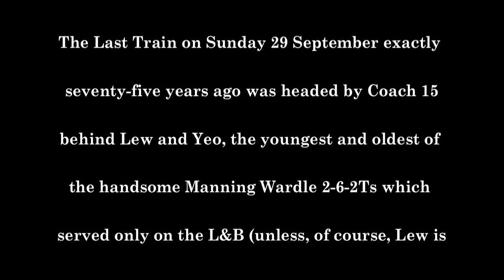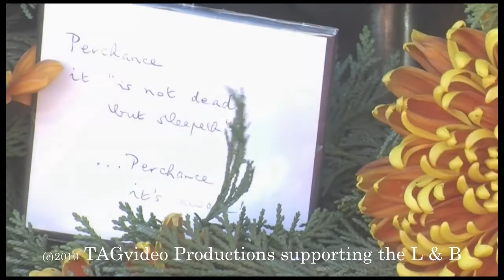The Last train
Lyd with the "Last Train" left the platform at Woody Bay on 26 September 2010 - the atmosphere was sombre - a lone bugler played the last post.